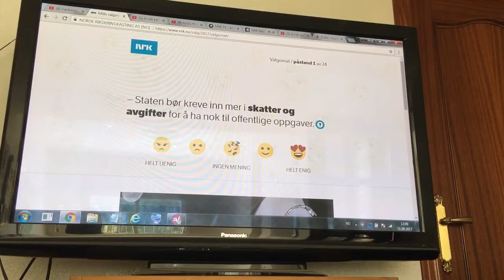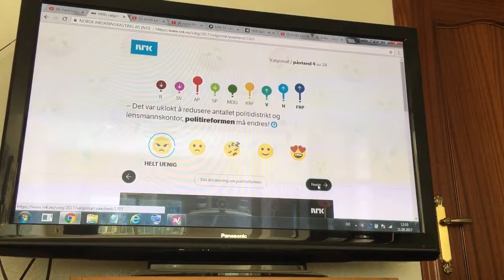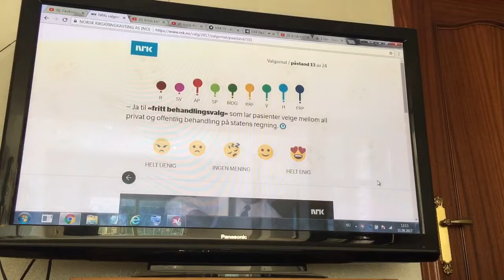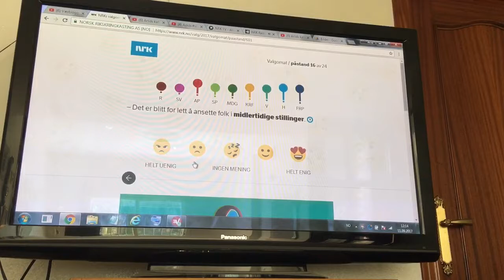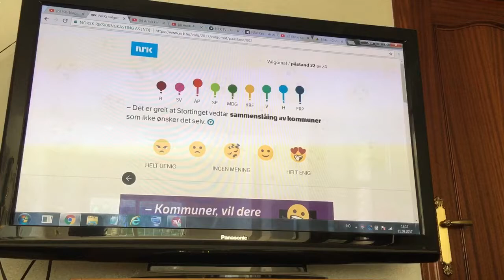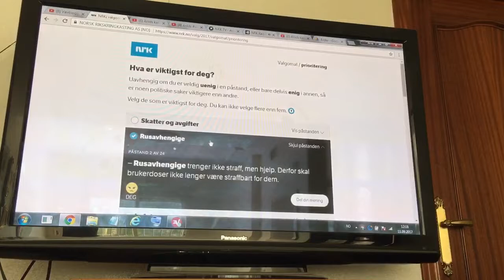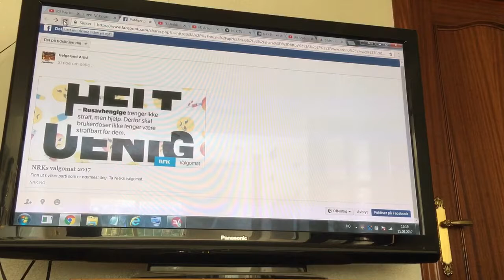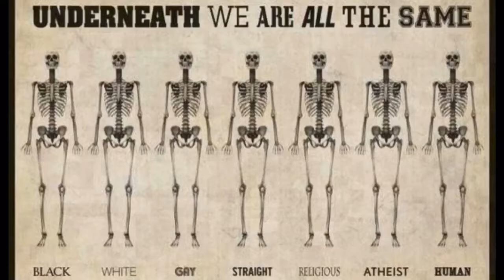Test av NRK-trollets valgomat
Kaffebloggen tester NRK-trollets valgomat